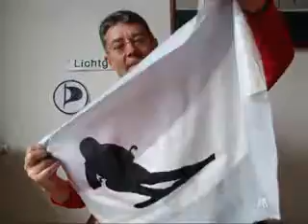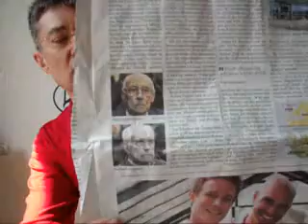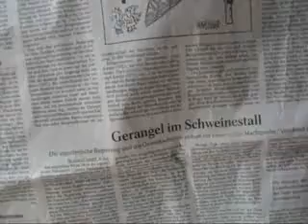Videla Argentina Madres Plaza de Mayo in Lichtgeschwindigkeit 2131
Videla Argentina Madres Plaza de Mayo in Lichtgeschwindigkeit 2131 Piraten-Presseschau am Mittwoch, 11. Juli 2012 von Dr. Dietmar Moews als IT-Soziologe und Künstlergelehrter zur Lage - live und ungeschnitten - aus Köln
Piratenthema heute: Der Massenmörder General Jorge Rafael Videla (86) von Argentinien wurde wegen Raubes von Kindern und Diktaturopfern schuldig gesprochen und zu 50 Jahren Haft von einem Gericht in Buenos Aires verurteilt.
Kölner Stadt-Anzeiger Politk Seite 7 am Samstag/Sonntag, 7./8. Juli 2012: von Klaus Ehringfeld: „Gericht verurteilt frühere Diktatoren. Argentinien Militärs hatten inhaftierten Oppositionellen die Kinder weggenommen."
Frankfurter Allgemeine Zeitung Zeitgeschehen Seite 8 am Dienstag, 10. Juli 2012 von Joseph Oehrlein: „Gerangel im Schweinestall. Die argentinische Regierung und die Gewerkschaften stehen vor einer neuen Machtprobe. Die Regierung von Frau Kirchner kennt jetzt nur noch loyale Gefolgsleute oder Feinde ... Die Strategie, den Gewerkschaftsboss mittels der Justiz loszuwerden, ist unverkennbar."
Hamburger Abendblatt titelt am Mittwoch, 11. Juli 2012: „Ist die Rettung des Euro wichtiger als das Grundgesetz? Karlsruhe verhandelt über ESM ... Schäuble warnt vor Nein ..."
Süddeutsche Zeitung titelt am Mittwoch, 11. Juli 2012: „Karlsruhe lehnt raschen Euro-Entscheid ab. Schäuble drängt, das verfassungsgericht bremst: Die Richter.."
Neue Zürcher Zeitung titelt am Mittwoch, 11. Juli 2012: „Euro-Land blickt nach Karlsruhe. Das Verfassungsgericht vor weitreichender Entscheidung."
Frankfurter Allgemeine Zeitung titelt am Mittwoch, 11. Juli 2012: „Schäuble warnt vor „Verwerfungen" bei Scheitern des ESM. Kläger: Dem Bundestag entgleitet die Haushaltsautonomie / Verhandlung in Karlsruhe."
Frankfurter Allgemeine Zeitung Wirtschaft Seite 9 am Mittwoch, 11. Juli 2012: „Der Bundesbankpräsident zweifelt an den ESM-Regeln. Weidmann: Entscheidungen ohne Bundestag möglich / Verhandlung in Karlsruhe."